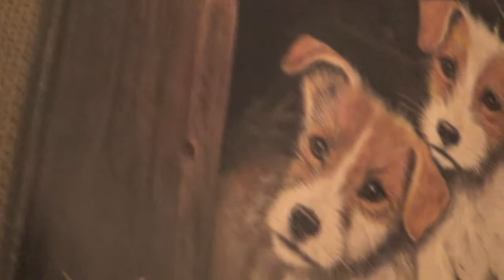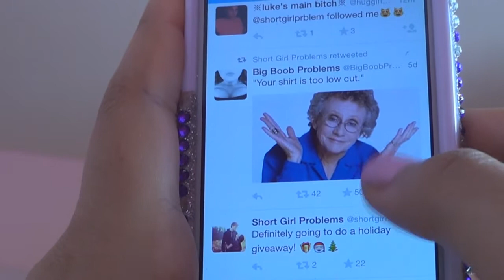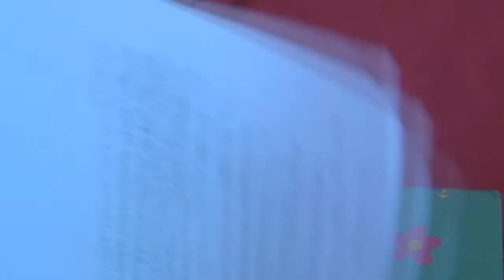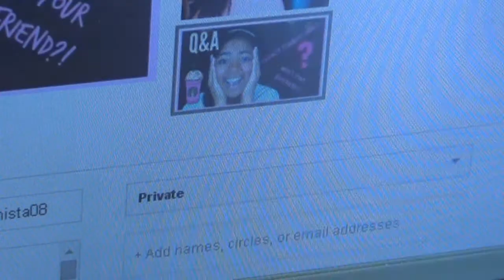GET UNREADY WITH ME! Winter Night Routine! | Glaminista08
LIKE THIS VIDEO IF YOU LOVE TO SLEEP!

Hey guys! Here's my second wintery video for 2014! Love ya!
-Kerry